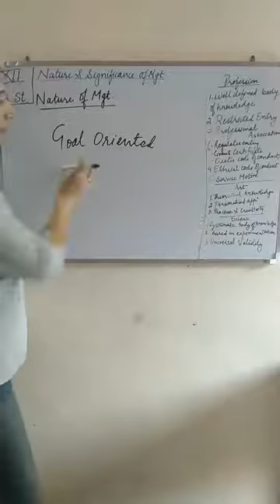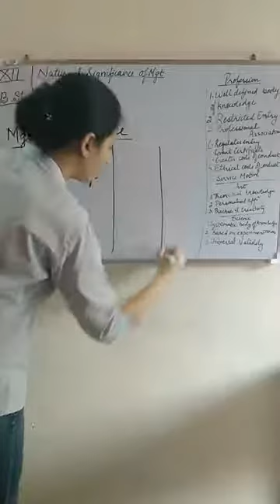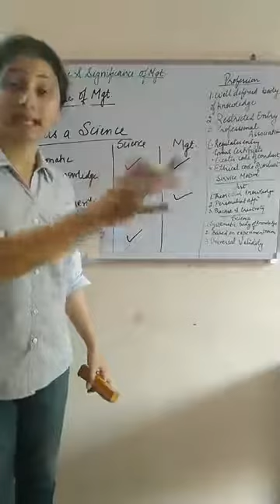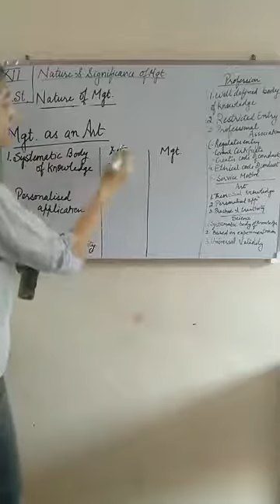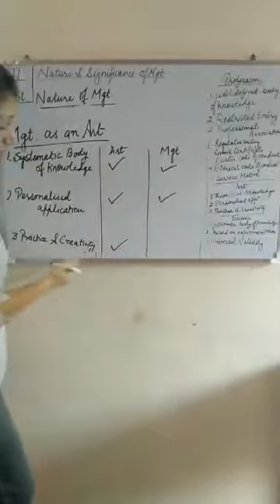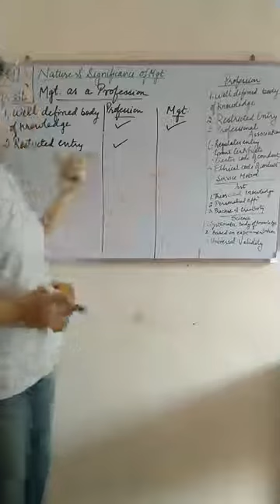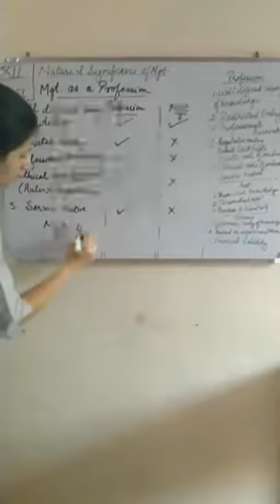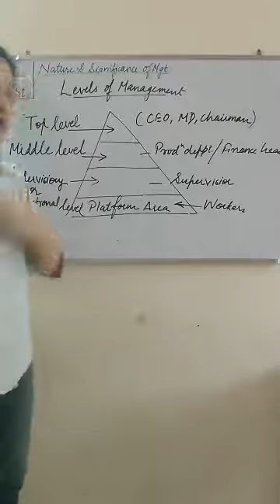Nature and Significance of Mgt class 12 part 2 kvsrodelhilive1